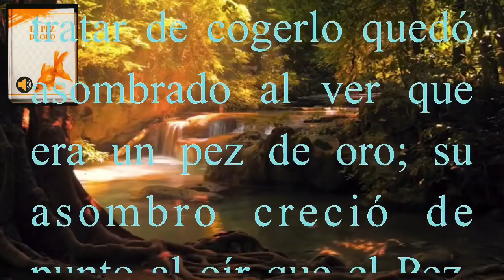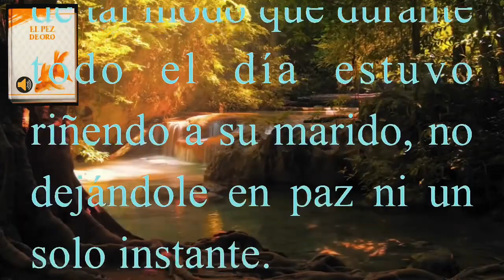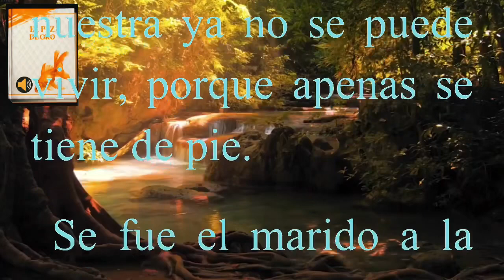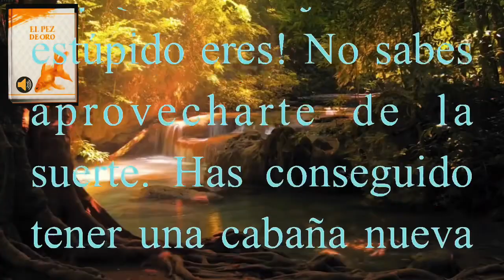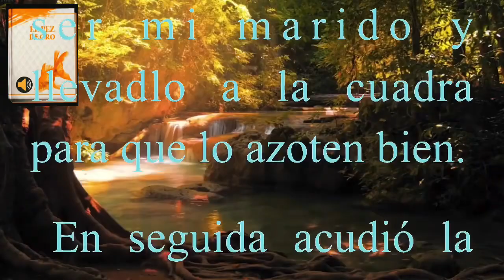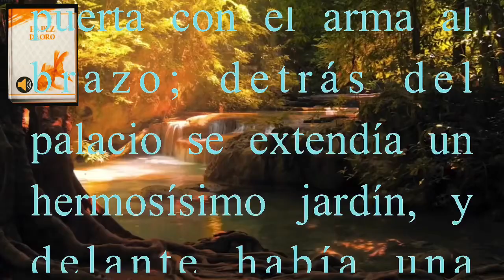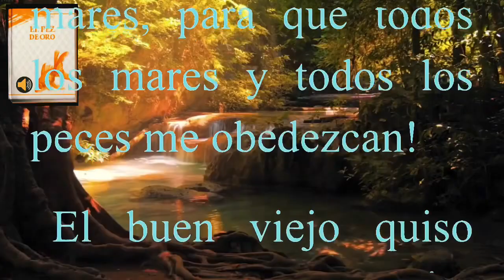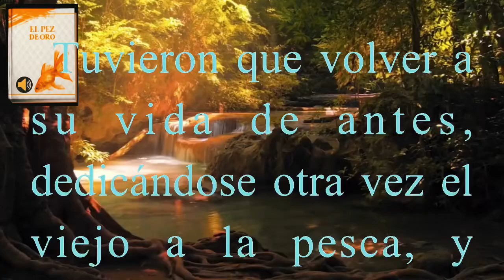El PEZ de ORO ( AUDIOLIBRO )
Cuento , narración , historia de Aleksandr Nikolaevich Afanásiev (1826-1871).
Leído por Omar barrera .
Música en B mayor de Fernando Juri oliva .

Hay días en que la fortuna nos sonríe y encontramos objetos o animales preciosos en las profundidades del mar. Algunas veces, estos tesoros tendrán la capacidad de hacer que nuestros deseos se conviertan en realidad. Si eres uno de los afortunados que encuentra un pez de oro, cuida muy bien tus deseos, evalúa qué esperas obtener con ellos, y si realmente tu vida sería más feliz si lo que pides se convierte en realidad.
No vaya a ser que te pase lo que al viejo pescador, quien no supo contener la avaricia desmedida de su mujer, un alma turbia necesitada de riquezas y vaciedades, que supo desgarrar un hermoso corazón.

audiolibros cortos,
audiolibros en español,
audiolibros de terror,
audiolibros para niños,
audiolibros novelas,
audiolibros en ingles,
audiolibros voz humana,
audiolibros gratis,
audiolibros de autoayuda

oro verde,
oro bronco,
oro bajo cero debajo del hielo,
oro bajo el agua,
crema b oro,
oro cancion,
oro cro letra,
oro duki,
oro encontrado,
oro en la playa,
oro entre los puños,
oro en el mar,
oro en celulares,
el oro,
el original,
el oro hace poderoso pero no dichoso,
el oro de tu pelo,
el oro perdido de la segunda guerra mundial,
el oro y el barro,
el oro mas grande del mundo,
el oro del diablo,
oro fundido,
oro falso,
oro fino,
oro fiebre,
oro family,
oro green,
oro gigante,
oro gran maestro,
oro grande,
oro grueso,
oro homer,
oro historia,
oro hoy,
oro infinito,
oro impuro,
oro inca,
oro invertir,
oro jackson,
oro king,
t&k oro y plata,
oro 24k,
oro liquido,
oro letra,
oro laminado,
l oro di napoli,
oro oro,
oro panda,
oro play,
oro que es,
oro quemado,
oro rosa,
oro rojo,
oro rubi,
oro real,
oro royale,
oro trailer,
oro usos,
oro virus,
oro vs plata,
oro x ti,
tom x oro